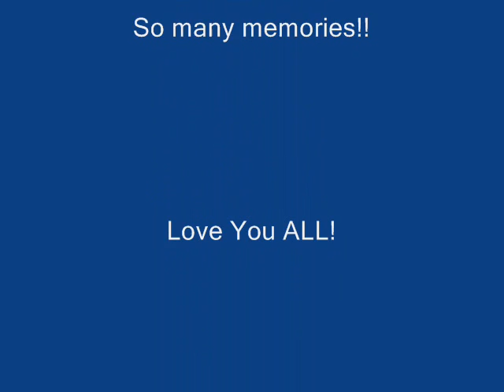Sydney/Canberra tour 2007. Year 11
Best time of my life!

missing it alredy!